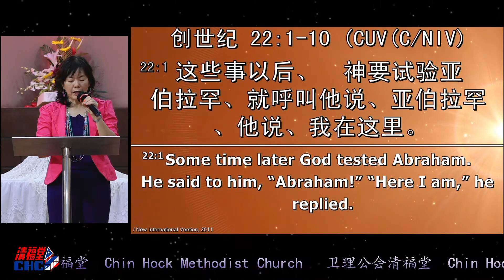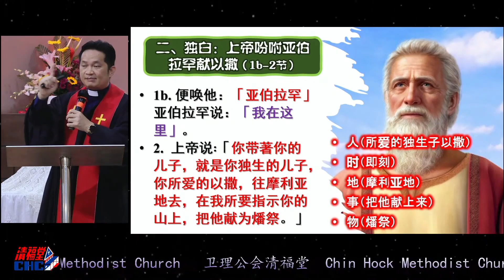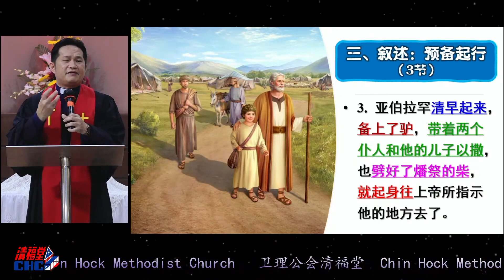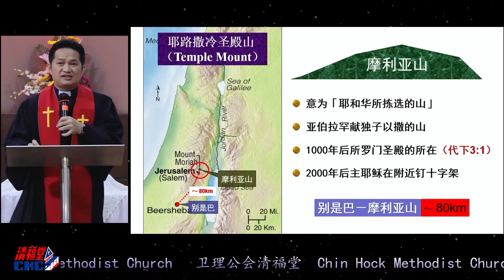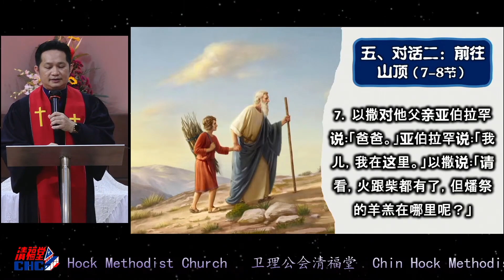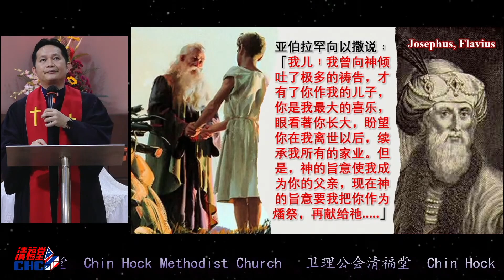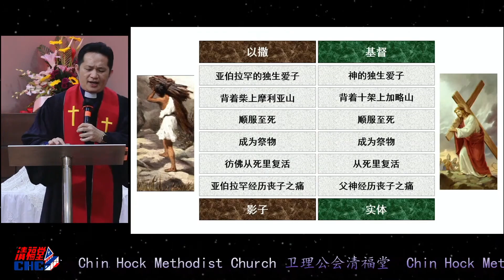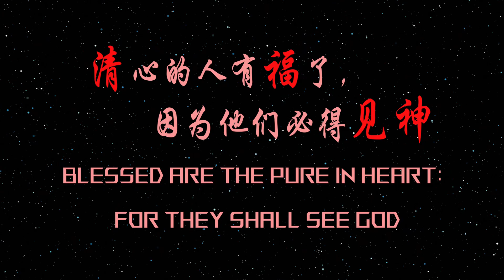献以撒 | 林季财牧师 | 04.12.2022